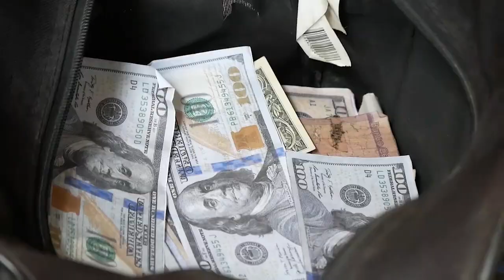RELE POLICE POU NOU (Official Video) by Otantik Hip Hop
#1 TRAP KREYÒL PLATFORM 🦅

@jenerasyon_trap is a new concept to promote the trap generation. FòkTrapKreyòlPase it was a slogan now we going to make it a mouvment 💪

☆ Monetize Mizik Ou Sou Platflom Streaming Yo Gras Ak Distrokid. Klike Sou Link Sa Pouw Resevwa Yon Rabè 7% 👇